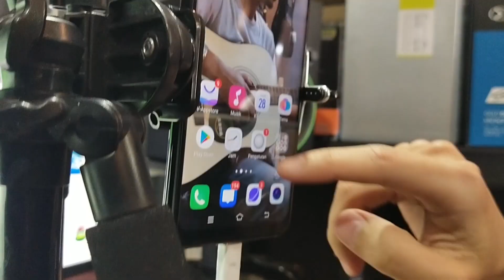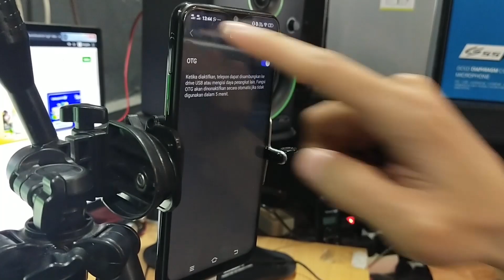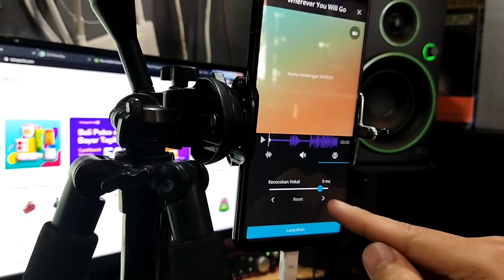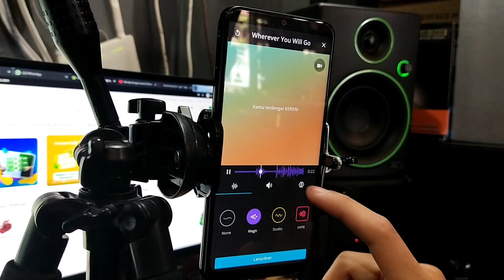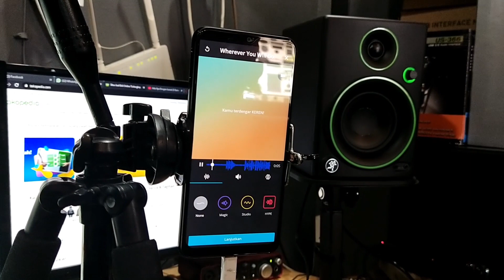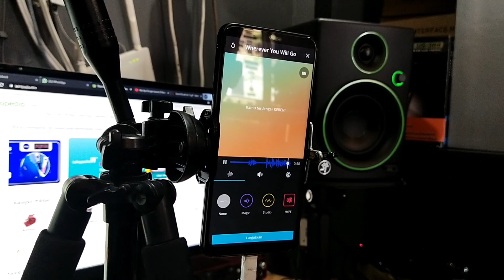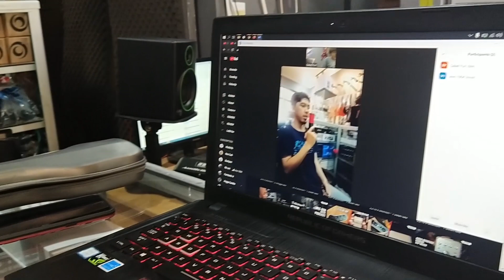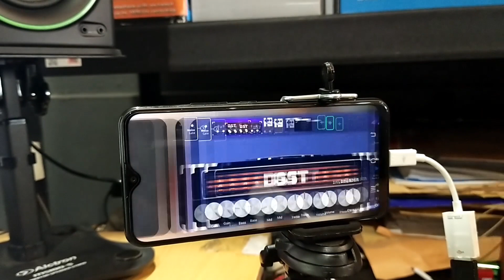Miditech Audiolink Light Test SMULE, ZOOM, & DEPLIKE Amp Simulator [] INDONESIA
Miditech Audiolink Light
Soundcard murah bisa multitrack & dipakai di HP menggunakan kabel OTG.

Bonus software CUBASE Limited Edition 10.5

Sangat mudah penggunaannya, ada fitur phantom powernya cocok untuk mic cndenser audio technica, AKG, Samson, MXL, behringer , Alctron
dan instrument bisa buat song cover dan produksi musik

Compact USB Audio-Interface for all cases: With one build-in Microphone-Preamp with phantom power and a complete 16 Bit/48 kHz Stereo Instrument/Line Interface.

This class compliant USB Audio Interface is very easy to use. It is made for playing mp3 and film streaming with your PC and iPad- you will love the very good sound quality with less noises during playback!

Fully USB powered, with fast Windows ASIO drivers and high performance headphone output the Audiolink light gives you all the recording and playback possibilities you will ever need.

Features:

16 Bit / 48 kHz USB Stereo Interface

1 x XLR/TRS Combo Input

1 x TRS HI-Z/LINE Input

MIC-Preamp with 48 V phantom power

Headphone output

Signal- and Peak LED

Full Duplex

USB buspowered

Inclusive: USB-cable

Class Compliant USB audio interface

ASIO driver for Windows XP 32/64 Bit, Windows Vista 32/64 Bit and Windows 7/8/10 32/64 Bit

Compatible with iPad and iOS

Inclusive:free Miditech software bundle (download versions):
Toontrack EZ Mix 2 lite, Magix Samplitude Pro X2 Silver, Makemusic Finale Notepad, Ik Multimedias Amplitube CS,
Magix Independence free, Waldorf Edition LE and Imagelines Poizone Synthesizer

Barang bisa di cek langsung ke toko kami di Hurtrock Music Store

Hurtrock Musik Store
jl gegerkalong girang komplek darut tauhid kav22
(masuk parkiran mesjid darut tauhid)
sebelah SMK DT
sms/wa : O 8 2 I I 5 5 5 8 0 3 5